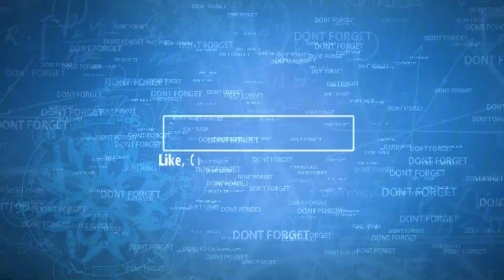''NAK NGINAK KESIAN KAMI 2 '' RISMALADEWI / Gitar Tunggal Sumatera Selatan /BATANGHARI SEMBILAN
TEMBANG KENANGAN  REJUNGAN LAME 1978
Gitar Tunggal Sumatera Selatan /BATANGHARI SEMBILAN

Judul.     :   NAK NGINAK KESIAN KAMI VERSI KE 2
 OLEH     ;  RISMALADEWI
PRODUKSI PALAPA RECORD
Assalamualaikum  Sanak saudara ,kundang kance gegalenye , khususe jeme kite ...

mengenal dan Melestarikan  Kesenian Daerah, Tradisi ,Budaya, dan Adat  di Sumatera Selatan  Khususnya Besemah Libagh (Sumatera Bagian Selatan)
 Barangkali ade Video sanak -sanak keluarge disini ,  semoga jadi obat Ghindu .

Mohon Maaf jika ada  yang tidak suka dan tidak berkenan. Karena saya hanya Melestarikan Kesenian dan Kebudayaan Sumatera Selatan

Dan jika  ada Hal yang tidak berkenan yang ada di Video  dan lagu ini bisa menghubungi saya  di.

Fb. Wo  ichan

Terima Kasih
Salam Jeme Kite Jeme Besemah
Sumatera Selatan

Wassalam
Batanghari Sembilan
adalah istilah untuk irama musik dengan petikan gitar tunggal yang berkembang di Wilayah Sumatera Bagian Selatan. Dalam pengertian yang lebih luas, Batanghari Sembilan adalah kebudayaan yang berbasis pada sungai. Kebudayaan ini adalah kebudayaan agraris yang selaras dengan alam. Musik yang diekspresikan dari budaya ini bernuansa romantik, melonkolik dan naturalistik. Kebudayaan sungai ini dapat ditunjukkan dari pola pemikiran masyarakat asli yang berjajar di pinggir sungai. beberapa peralatan hidup seperti transportasi dan alat pengolahan padi (antan delapan) juga digerakkan oleh arus sungai.

Pengambilan nama Batanghari Sembilan itu sebenarnya mengikut ke pada adanya 9 anak sungai Musi. Sungai Musi merupakan sungai terbesar di daerah ini yang membelah kota Palembang menjadi dua bagian. Sebutan Batanghari Sembilan, suatu istilah "tradisional" untuk menyebut sembilan buah sungai besar yang merupakan anak Sungai Musi, yakni: Klingi, Bliti, Lakitan, Rawas, Rupit, Lematang, Leko, Ogan, dan Komering. Pendapat lain mengatakan konsep atau istilah Batanghari Sembilan, mengacu ke wilayah, adalah sebutan lain dari kawasan Sumatra Bagian Selatan (Sumsel, Jambi, Lampung, Bengkulu) yang memiliki sembilan sungai (batanghari) yang berukuran besar. Batanghari dalam beberapa bahasa lokal di Sumsel, misalnya saja bahasa Rambang (Prabumulih) atau bahasa Bindu (Kecamatan Peninjauan) berarti sungai, bersinonim dengan kali (Jawa) atau river (Inggris). Pada perkembangan selanjutnya, batanghari sembilan juga bermakna budaya, yaitu budaya batanghari Sembilan, di antaranya adalah musik dan lagu batanghari Sembilan (selanjutnya batanghari sembilan). Secara garis besar musik dan lagu batanghari Sembilan adalah salah satu genre seni musik atau lagu daerah yang berkembang di Sumatra Selatan layaknya di daerah lain Indonesia.
 Lagu batang hari sembilan sering kali dibawakan oleh anak bujang sambil berjalan berkunjung ke rumah gadis dari dusun ke dusun dengan diiringi oleh gitar tunggal. Disebut gitar tunggal karena biasanya cocoknya dan mudahnya diiringi oleh satu gitar. Bahkan sampai sekarang saya belum pernah mendengar bahwa lagu tersebut diiringi oleh dua gitar sekaligus. Sambil berjalan di kesunyian malam pada masa lalu, bujang2 membawakan lagu batang hari sembilan yang umumnya berkisah tentang romantika kehidupan bujang dusun pada masa itu.

Irama dan nada yang muncul dari tembang atau rejung itu memiliki nuansa estetika natural, dalam arti membawakan suara alam semesta yang pada dasarnya jarang orang tidak dapat mengappresiasinya. Nuansa estetika natural ini tidak hanya sekadar memenuhi konsumsi pemikiran energis, melainkan lebih kepada unsur qalbu sentimental. Jiwa insaniah yang terdalam dapat diraih, maka kadang-kadang tidak mengherankan jika unsur pemikirian tidak terlalu dominan sehingga dapat memberi celah hidup dalam hati, di situlah letak dari tembang ini. Tentu saja sasarannya adalah manusia yang masih hidup secara batiniahnya.

Rejungan merupakan seni sastra lisan yang utamanya berisi syair dan untaian kesedihan, perjalanan hidup (nasib) dan penyesalan yang biasanya diiringi dengan Gitar Tunggal.

Gitar Tunggal merupakan seni petikan gitar dengan nada yang khas untuk mengiringi tembang Rejung/rejungan.

Rejung dan Gitar tunggal ini berasal dari Tanah Besemah yang kemudian berkembang menjadi kesenian khas di wilayah Sumatera Bagian Selatan seperti Jambi, Bengkulu dan Lampung. Isi rejungan pun disesuaikan dengan bahasa daerah setempat.